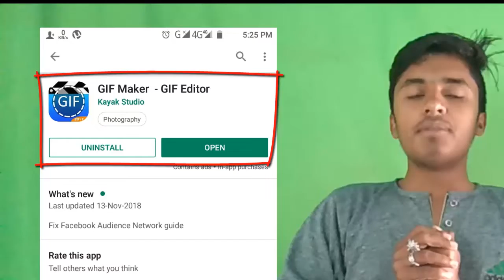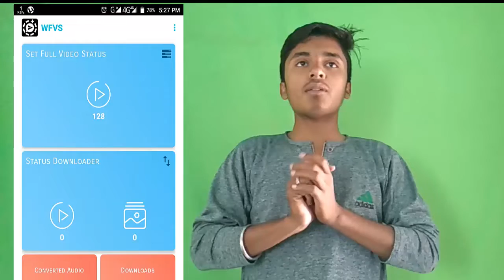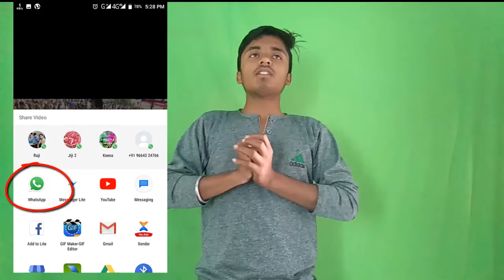Whatsapp status 30 second से ज्यादा कैसे लगाए l how to keep whatsapp status more than 30 seconds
इस वीडियो में  hum NE BTAYA HAI KI KAISE AAP APNE WHATSAPP me 30 sec, se jyada ka status kaise lgaye